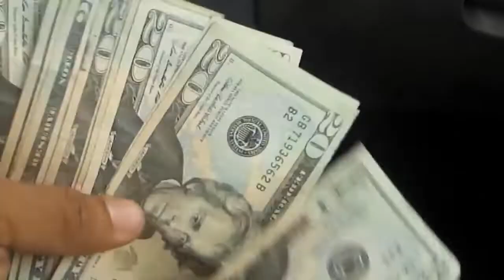Bounce house business delivering fun